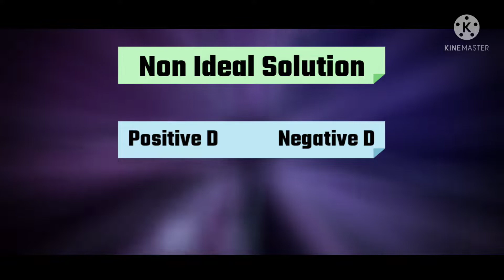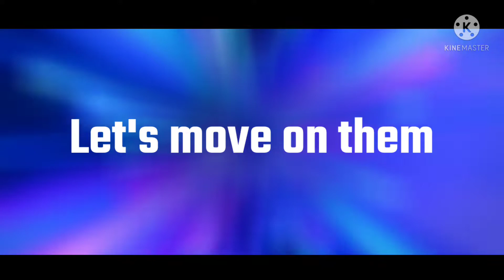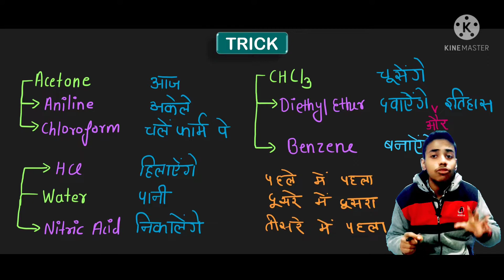Negative Deviations Trick | How to learn Negative Deviation's Examples | Non Ideal Solutions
You will find your pdf on this telegram channel [free]
Negative Deviating Solutions Trick, How to learn -ve deviations examples, Non ideal solutions, Negative Deviations Trick
Hello guys in this video we have discussed those solute & solvents which form a solution which gives negative deviation from Roult's Law and I gave a very good trick to learn these solute & solvents or the examples of negative deviating solutions. In this video we have talked about those examples which are very common in exams and your competitions like NEET and others so after watching this video please share your important feedback with me in the comment box. So that I will make more videos like this. This trick is very important for ur exams because a lot of examples asked in the exams by this topic so learn this trick of negative deviations and prepare yourself. Always remember, do that thing which you want to do not under "log kya kahenge pressure". So keep hustling and studying I will be back with another video like this.
ABHINAV RATHORE
Time Stamps-
00:00 Intro
00:25 Initial important information
00:59 No promotion
01:13 Solute & Solvents [Examples] of Trick
03:04 Start the trick otherwise
03:16 Finally the Trick
10:13 PDF of Trick
10:25 Outro